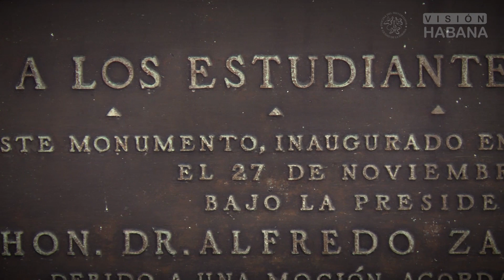Monumento a los ocho estudiantes de medicina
Un acercamiento al monumento de los ocho estudiantes de medicina fusilados injustamente por el gobierno peninsular el 27 de noviembre de 1871.